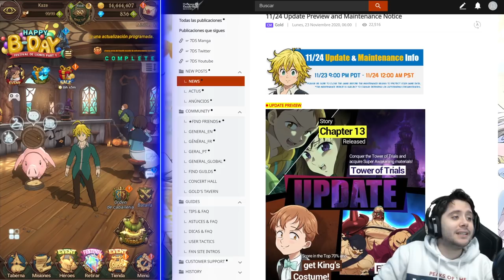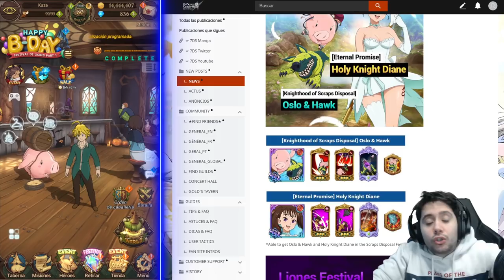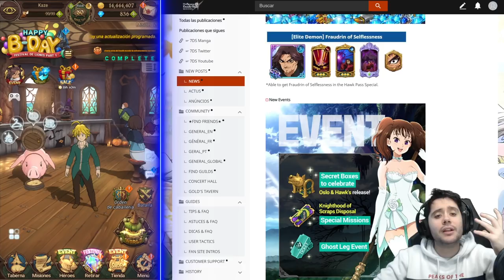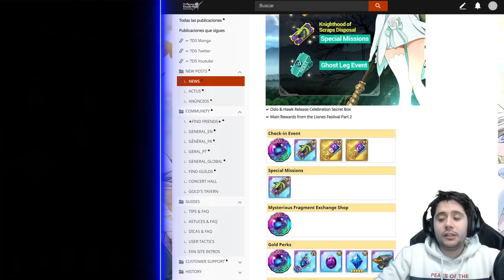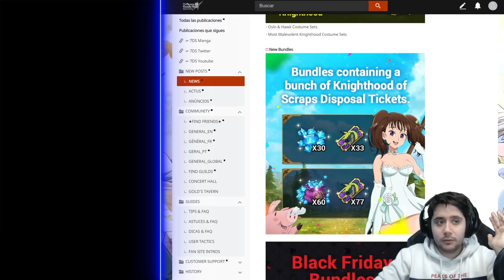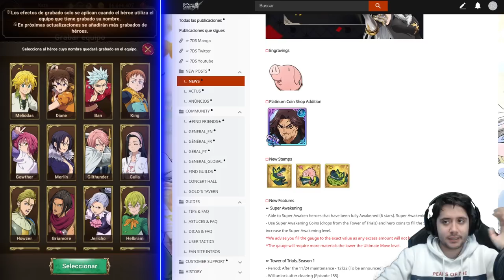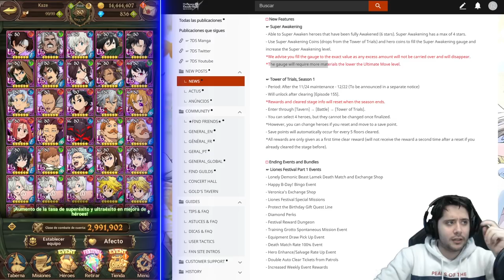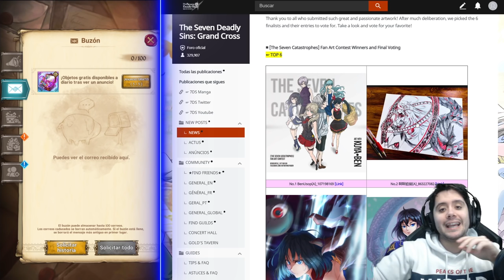NETMARBLE NO PARA! 😱 HAWK/OSLO, DIANE NOVIA Y FRAUDRIN CS?! | + CONCURSO DIBUJO | 7DS: Grand Cross